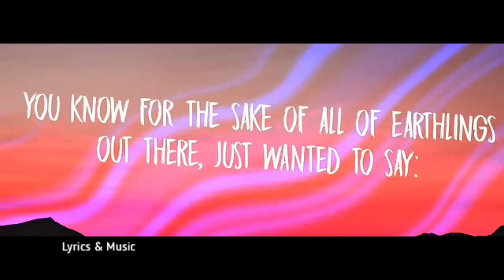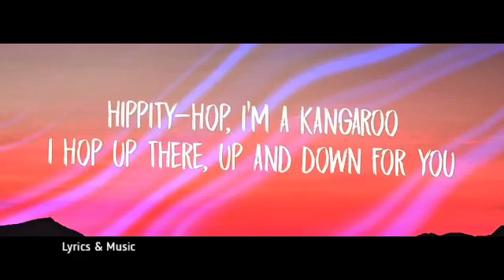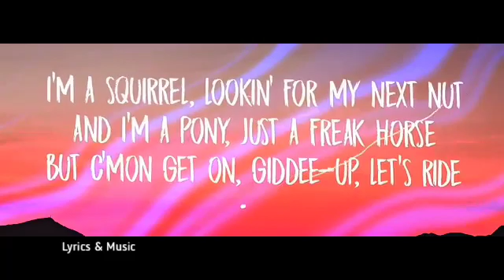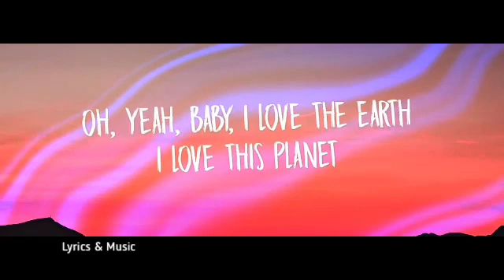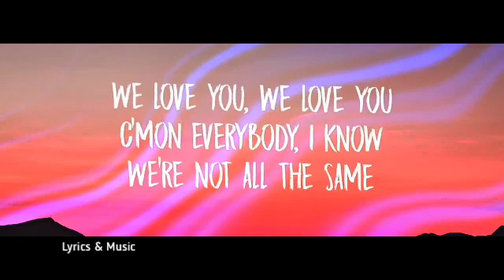EARTH (Lyrics) - Lil Dicky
Ctto.